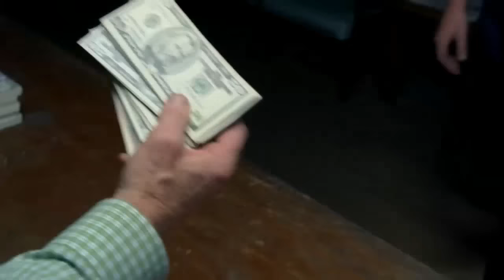SUBZE "Breaking Trap" Tributo a Breaking Bad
Nuevo tema con guiños a una de las mejores series de la historia.
@miguelsubze   Instagram: Subze